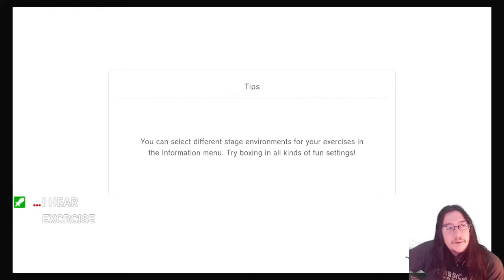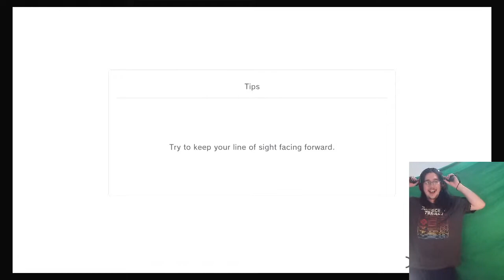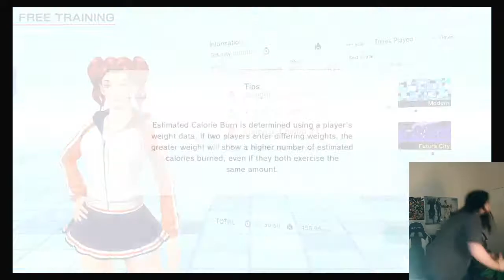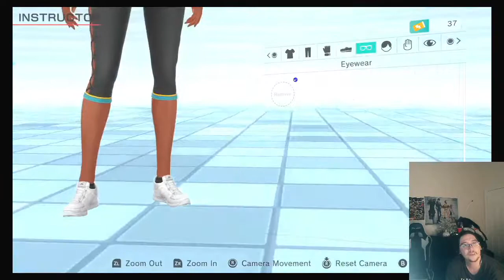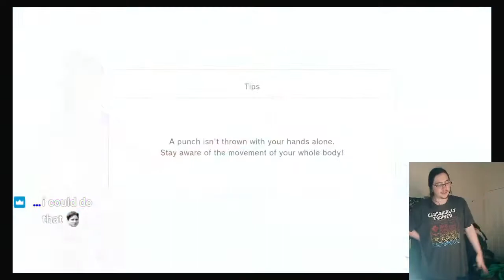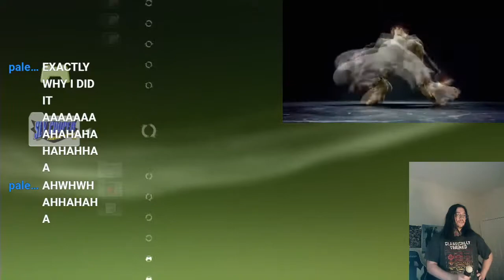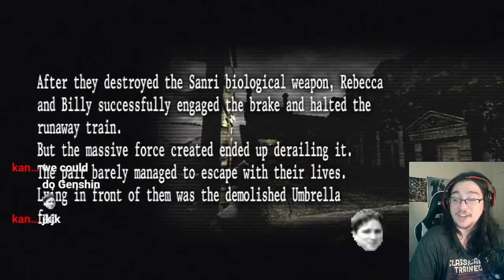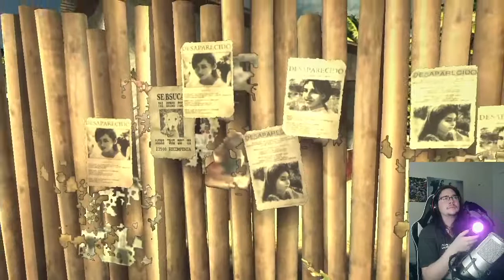Fitness Boxing 2! Rhythm & Exercise! WE ARE WORKING OUT TODAY! FLEX ALL THE WAY!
I'M WORKING OUT TODAY! I should've done this earlier BUT NO MATTER! WE ARE BOXING, FLEXING AND EXCERSIZING ALL THE WAY!